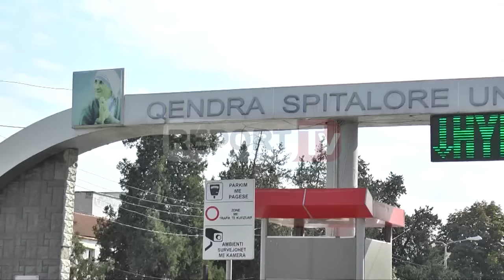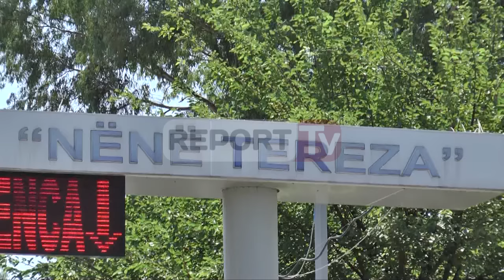Report TV - Infermierja del nga koma, Kaçaj: Transferimet janë brenda ligjit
Adriana Pasmaçiu, infermjeria që tentoi vetëvrasjen para 2 ditësh ka dalë nga koma. Konfirmimi u bë nga Shefi i Urgjencës së Kirurgjisë në Qendrën Spitalore Universitare Nënë Tereza, Myzafer Kaçaj.

38-vjeçarja Pasmaçiu tentoi vetëvrasjen pas njoftimit për trasferim nga venid i  saj i punës. Në sqarimin para mediave shefi i urgjencës së kirurgjisë Kaçaj, deklaroi se trasferimi u bë në kuadër të përmirësimit të shërbimit, si dhe transferimi ishte brenda të njëjtës qendër spitalore, por nuk mund të jetë shkaku i tentativës për vetëvrasje.

Doktor Myzafer Kaçaj, dekalroi gjithashtu se qarkullimi i punonjësve në qendrën spitalore nuk ka për qëllim largimin e punonjësve nga vendi i punës. Madje ai siguroi se askush nuk do të largohet nga puna.

Për sa i përket medikamenteve të përdorura nga ana e infermieres së urgjencës së kirurgjisë, ende nuk dihet, dhe madje pritet që pasi të dali nga reanimacioni dhe t’i nënshtohet një kontrolli më të detajuar.